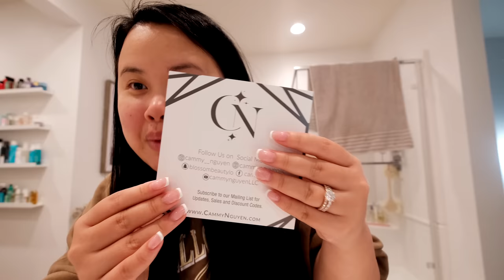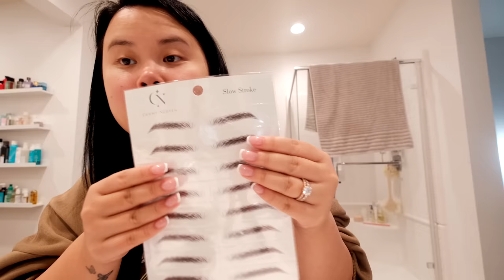TATTOOING my EYEBROWS at home!!! *I got scammed* + cook DESSERT with me *easy recipe* + TRY ON HAUL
All items shown in this video can be found on SHEIN’s Fall Collection: